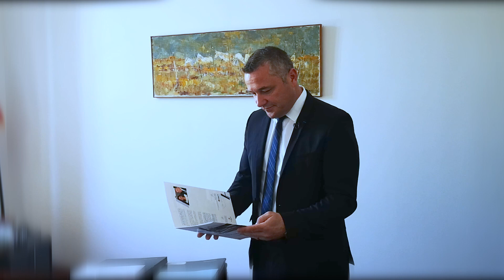Martial ALVAREZ Maire de Port Saint Louis du Rhône va à la rencontre des habitants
À partir du 21 mai 2019, le Maire Martial ALVAREZ va à la rencontre des habitants, dans leur quartier.
L'idée : présenter l'ensemble des projets structurants lancés sur la ville. Des chantiers pour une ville mieux équipée, une ville qui prône le bien vivre et le mieux vivre!